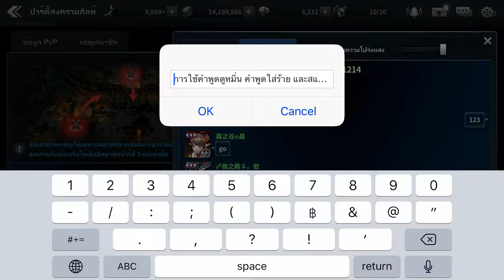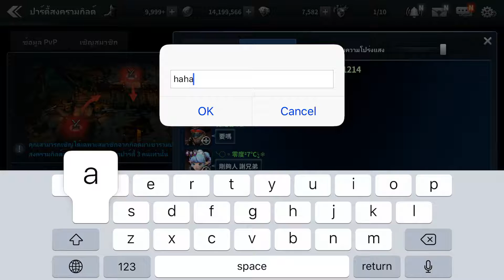HIT: Heroes of incredible tales Reboot Server Asia Guild War Lucas with team